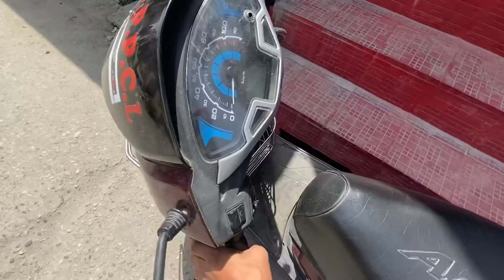Cutest girl asking for water bottle 😍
Hey guys